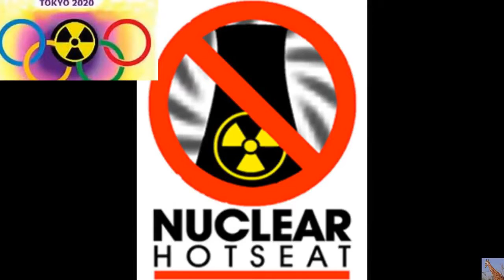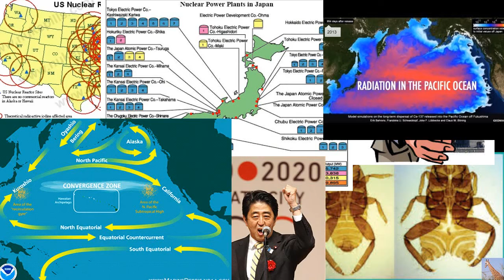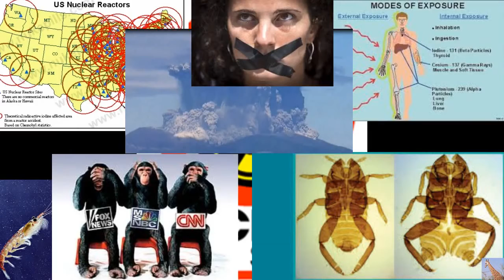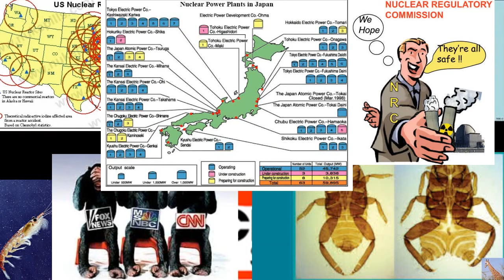How Fukushima Radiation Contaminated Canada USA Pacific Ocean In First Week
The Fukushima Radiation Contaminated Canada USA Pacific Ocean In First Week